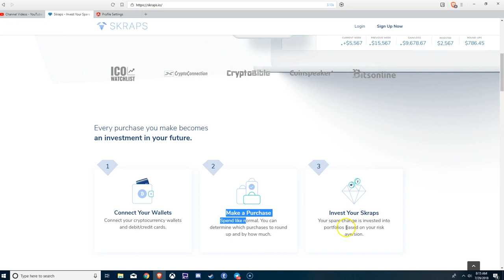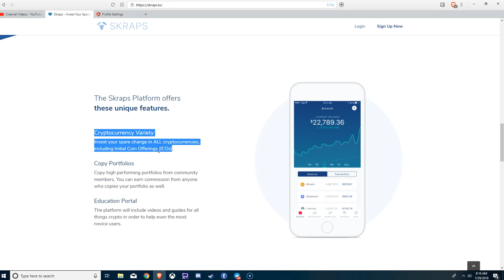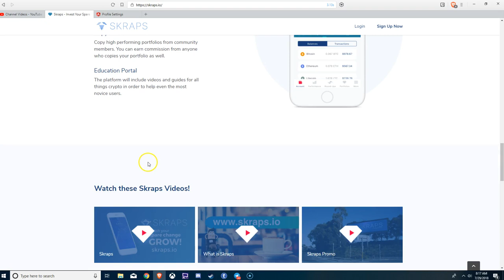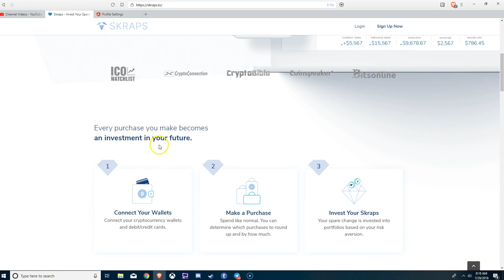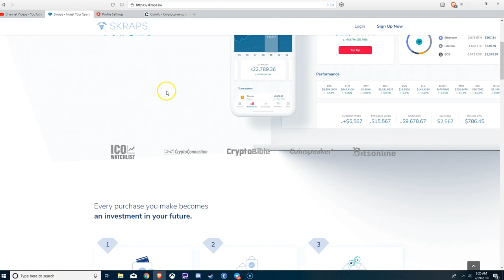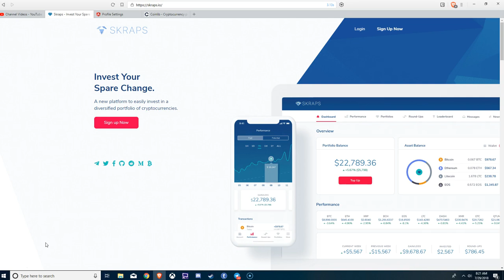Skraps apps are almost done. Sign up today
If you love crypto you'll love Brave.